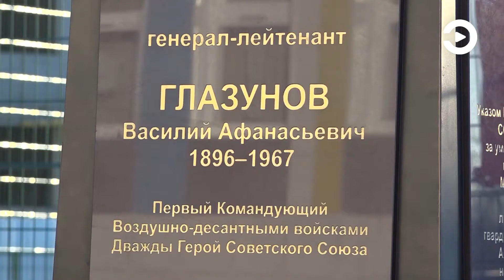В День героев Отечества в Пензе увековечили память Василия Глазунова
Бюст нашего выдающегося земляка, первого командующего воздушно-десантными войсками установили возле нового корпуса школы №78 в микрорайоне Арбеково.